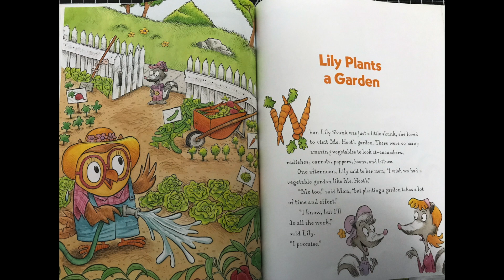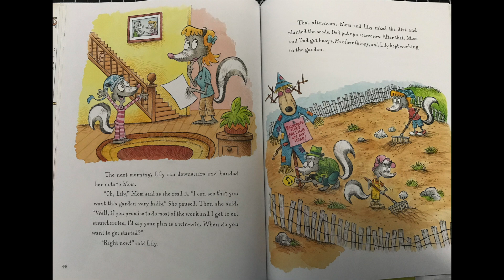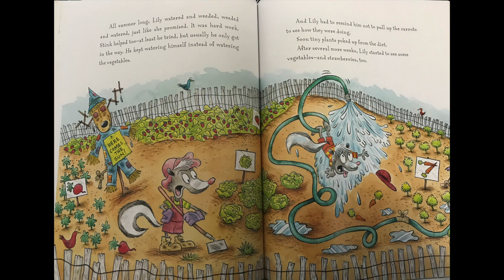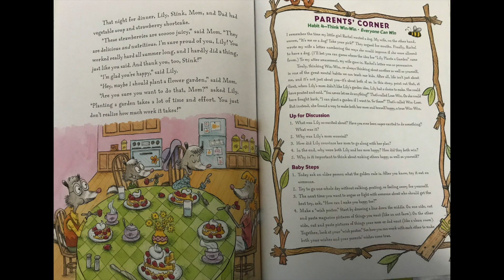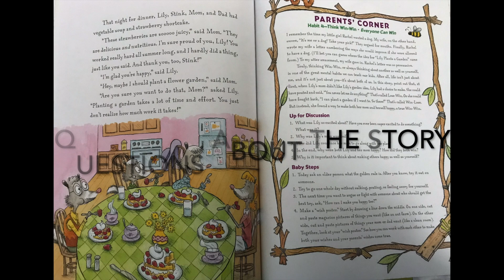Chance and Ethan Read - Lily Plants a Garden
Chance and Ethan Read Lily Plants a Garden from the book "The 7 Habits of Happy Kids"